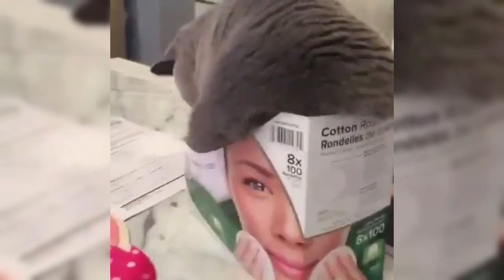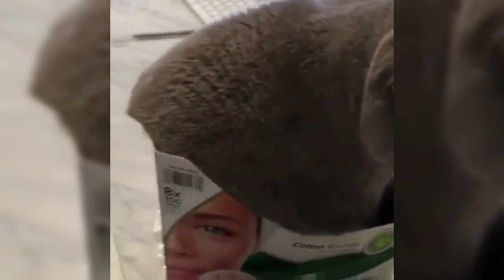New Best Funny Animals 2024 🤣 Funniest Dogs and Cats 😸🐶 Part 1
Welcome to Pets TV, our funny animals channel ♥
You can enjoy the most funny cats, dogs and more videos (≧▽≦)